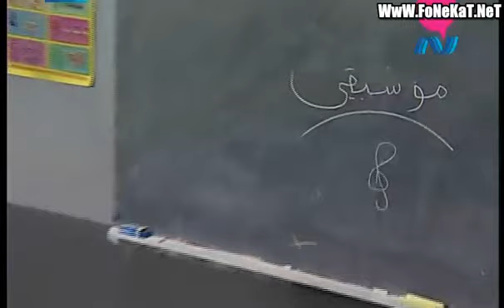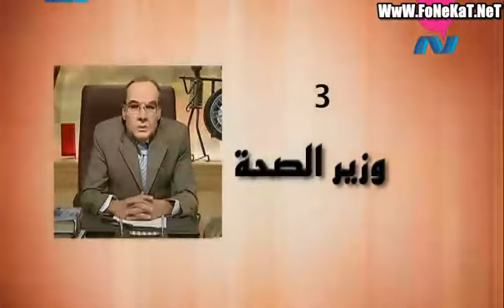حكومة شو القمح الليلة